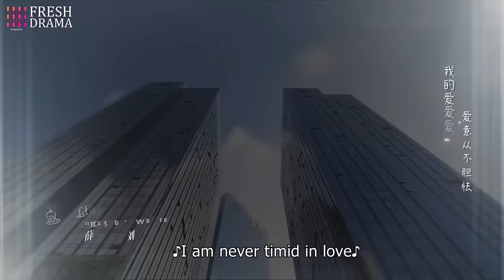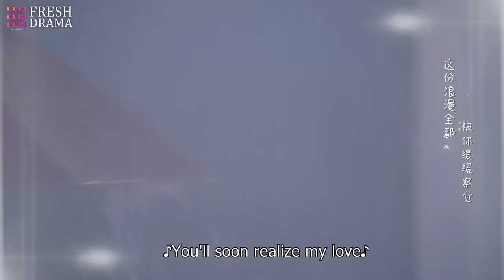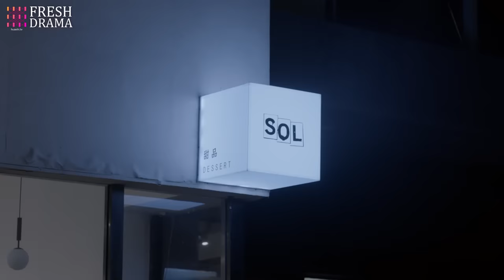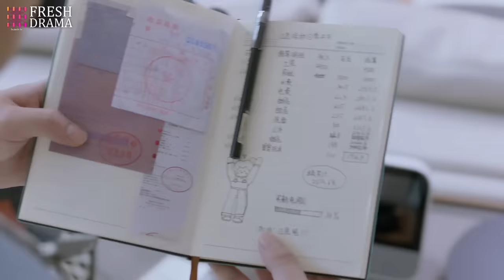【Multi-sub】Since I Met U EP14 | Zhou Junwei, Jin Zixuan | Fresh Drama